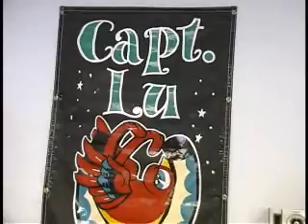In The Making - The Journey Begins, ver1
Meet urban artist Mark Fox. Mark, 34, watched the KVIE Art Auction as a kid and always wanted to submit art, but admits that he was too scared. This year, he has been asked to submit a piece of art as part of the group from Side Show Studios. How does he feel about participating now? Meet Cy Wylie and Char Hall, owners of Side Show Studios Custom Tattoo & Fine Art Gallery. This will be Side Shows first time submitting art to the KVIE Art Auction. What are their expectations?  Meet Jack Alvarez, a third generation Mexican-American who has shown his art publicly throughout California since the early 1970s. A long time supporter of the KVIE Art Auction, Jack has been invited to be a part of this years Special Collection.